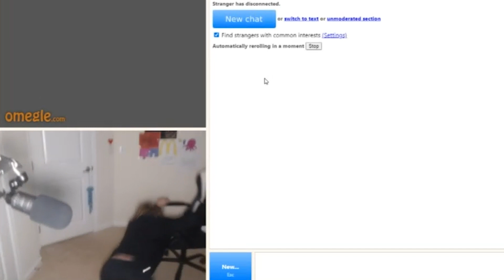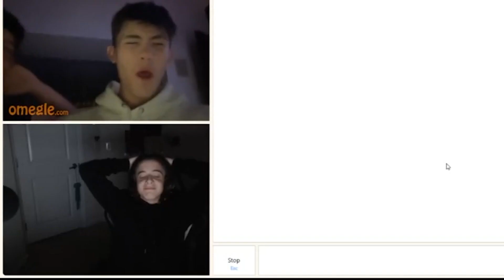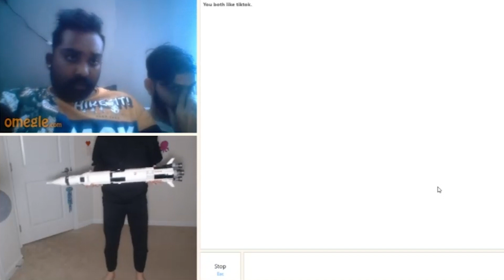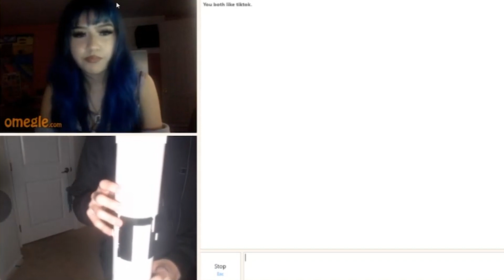Boinkus Meets the FUNNIEST People on Omegle!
Boinkus Meets RANDOM People on Omegle!

Join us as we have a blast on the popular online chat platform, Omegle. Watch as they interact with random strangers and engage in comedic conversations in this entertaining and lighthearted video.

In this hilarious video, a group of friends decide to have some fun on Omegle, a website where you can chat with strangers from all over the world. One of the members starts off by falling out of his chair and using funny names including MrBeast $10,000 and making silly jokes, making their first impressions on the strangers they are matched with.

The group can't stop laughing as they watch their friends interact with strangers on Omegle. As they progress they are proving that a sense of humor is a universal language.

Overall, the video is a great representation of the joy and laughter that can come from connecting with strangers online and proving that laughter truly is the best medicine. So, grab a group of friends and start your own Omegle adventure!